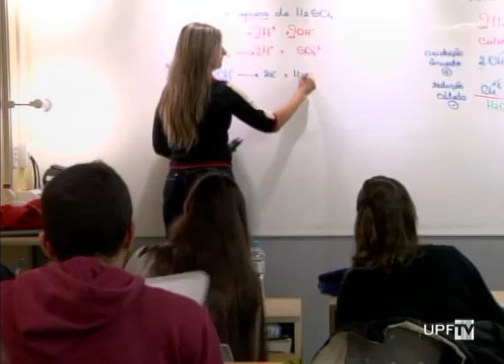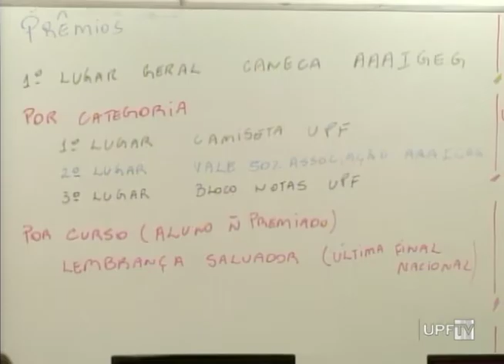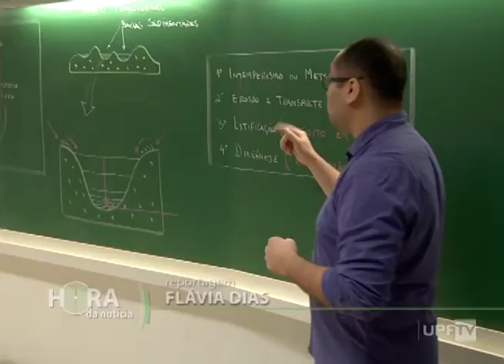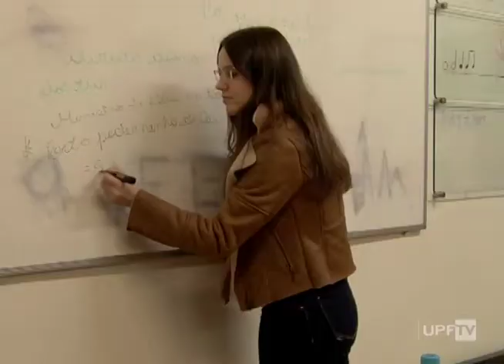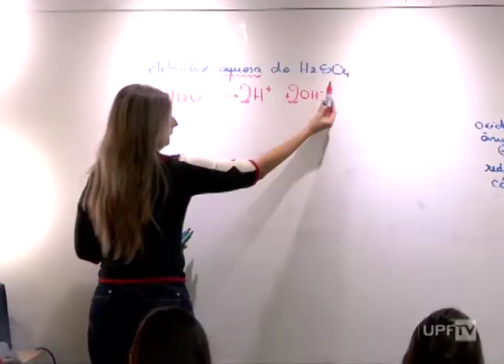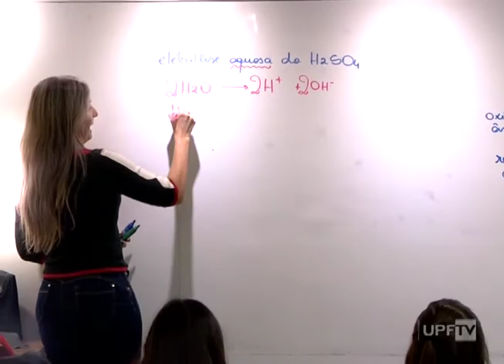Hora da Notícia 28.05.2019 – na íntegra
- Campanha do Agasalho 2019
- Direitos e Deveres Idosos - Entrevista
- Doação de Órgãos – Entrevista
- Batuque
- Tensão Vestibulandos